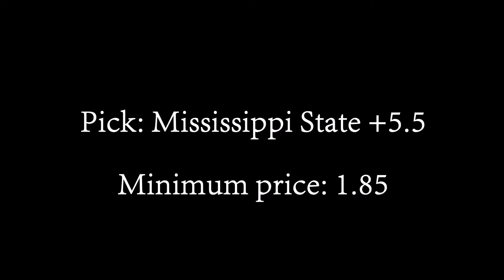Ole Miss v. Mississippi State (2017/02/01) - LOSER! -$1.00 (Basketball P/L: +$1.65)